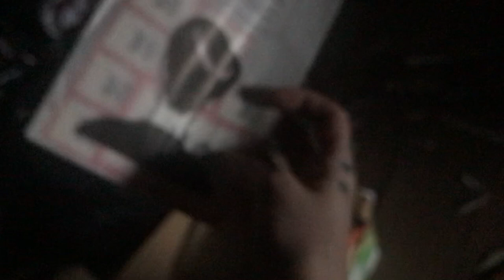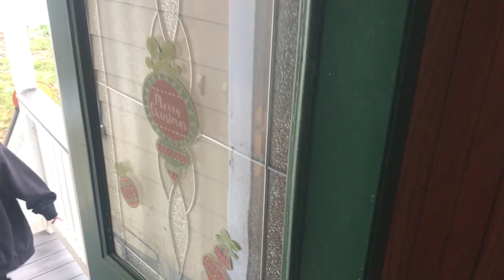Holiday Decorations, Snow, and Bucket List Items | Vlogmas2019 Ep. 8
Hey friends! On today’s vlog we’ve got a couple of (mostly) quiet snow days and one night of 15 year old Pam living her best life!

These are items you'll see in my videos, as I use them regularly! I will update the list if I find new or better things.

[SOIL & AMENDMENTS]
Espoma Vermiculite
Black Gold Cactus Soil 2-Pack

[WATERING, FERTILIZING & HUMIDITY]
SmallBoy Water Filter
Aennon Cool Mist Humidifier 2.8L (preferred)
Serene Life Cool Mist Ultrasonic Humidifier 2.5L
Sunblaster CFL Self Ballasted Lightbulb
Simple Delux Clamp Light
ActiveAir HGIOHT Indoor Outdoor Thermometer with Hygrometer
THZY Moisture Meter
Espoma Organic Indoor Plant Food
Neptune’s Harvest Fish Emulsion
Wiggle Worm Castings

[PEST CONTROL & MAINTANENCE]
Here is the PURE Neem Oil I use
Fiskars Pruners
Dr Bronners Soap (no fragrance)
Chapin 1-Gallon Sprayer

[HOUSEPLANT RESOURCES]
How To Make a Plant Love You by Summer Rayne Oakes
The Houseplant Expert by D.G. Hessayon

Pilea Peperomioides (Prime shipping!)
Macrame Cord

FTC/Head’s Up!
This is a no-cost-to-you want to toss some change in my tip jar IF you want to, IF you enjoy my videos...that'd be super amazing and I'd be grateful. If you're not into that, no worries! Just copy and paste the item title into Amazon or your marketplace of choice. Many items can be found at Walmart or your local hardware store. I appreciate you either way!

All music acquired from the YouTube free music library. Don’t come for me.